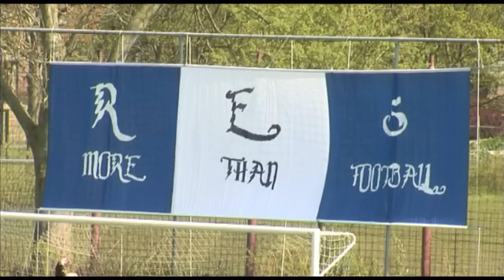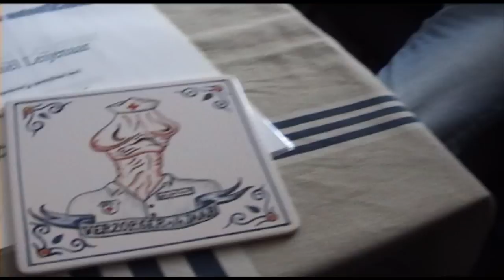RES Bolsward Kampioen [22-04-2012]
Bolsward- Op 22 april 2012 werd RES kampioen na een zinderde wedstrijd tegen Black Boys Paul Huisman en Niels Altenburg maakte de doelpunten in het restant van het duel. Het was groot feest na de 3-1 overwinning. In de kantine van de club werden de nodige drankjes gedronken. 112SWF.nl maakte voor de vereniging een impressie.